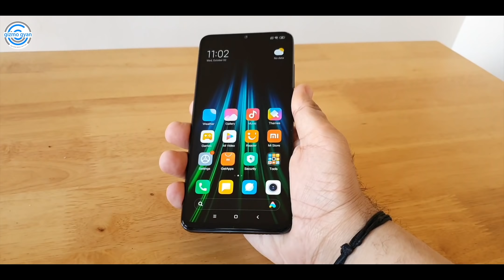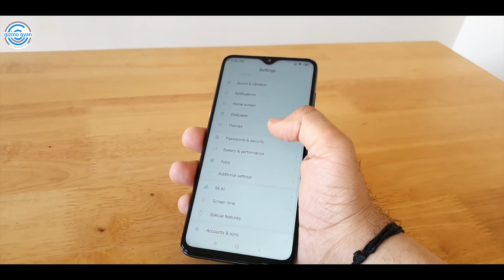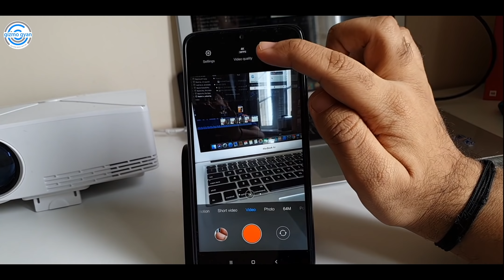Redmi Note 8 Pro - Review After 15 Days of Use | 10 Major Points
My Journey...